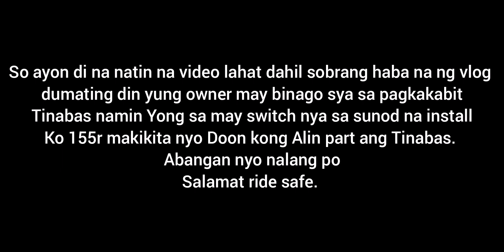YAMAHA SNIPER 155 UMA QUICK THROTTLE and RCB ULTRA CABLE Installation.